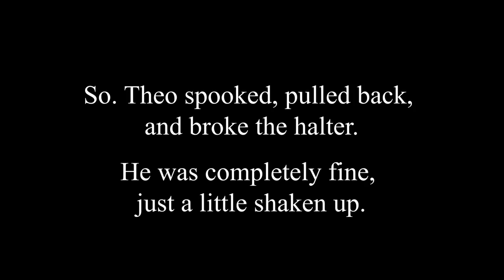Day at the Barn! | Cantering Theo